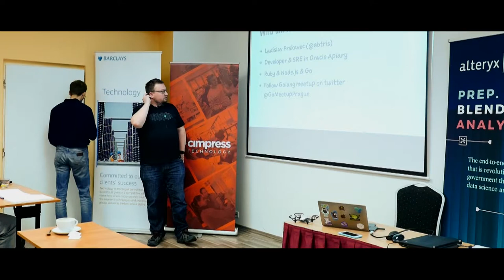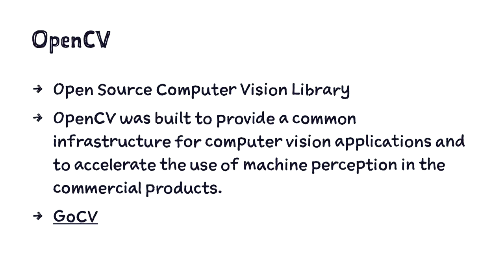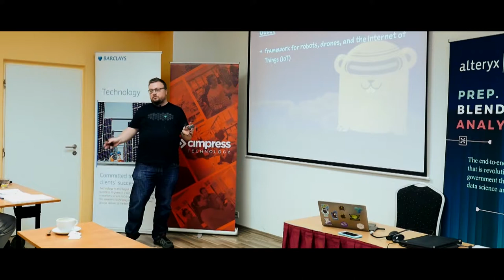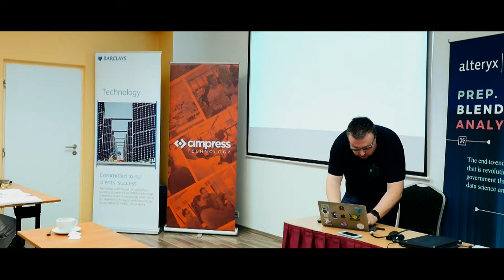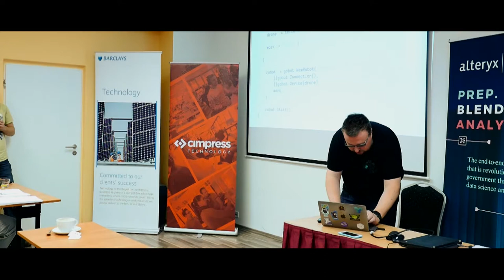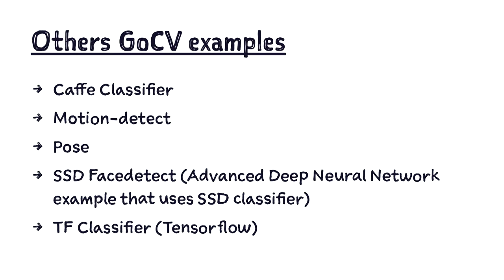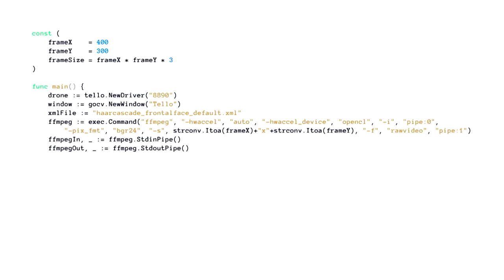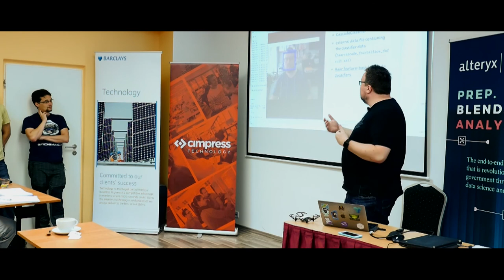Ladislav Prskavec: Hacking drone with Golang using OpenCV and Gobot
Jak využít OpenCV knihovnu v Golangu. (živé demo se nakonec nepovedlo)